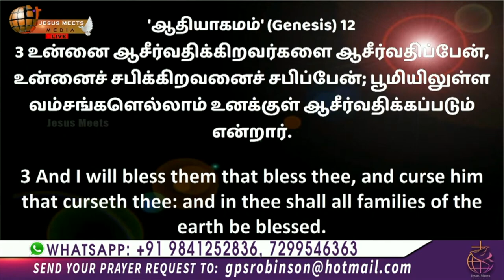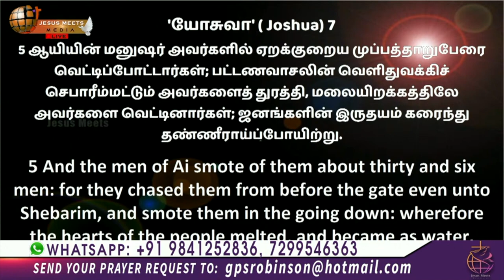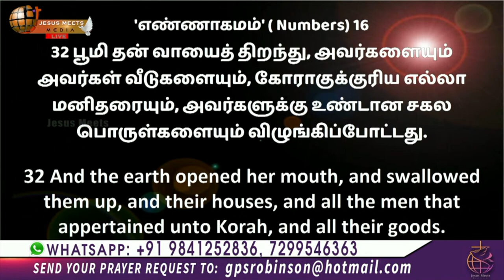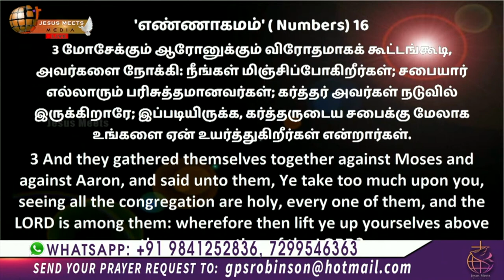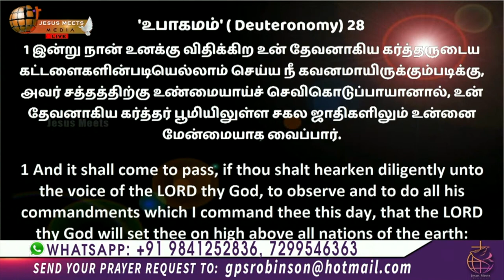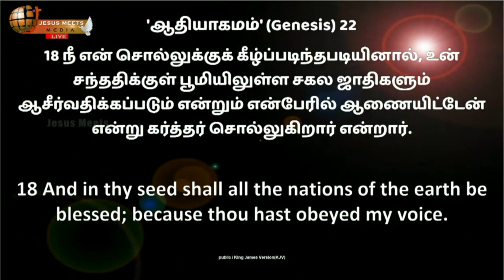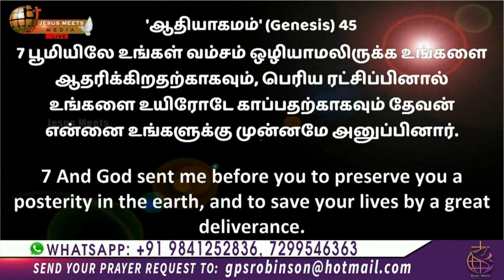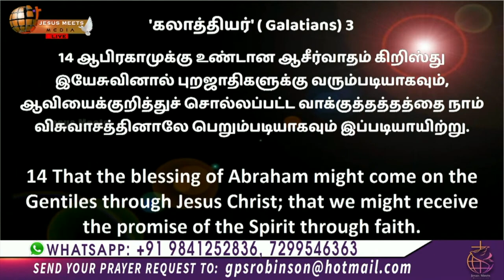உங்களின் குடும்பம் ஆசீர்வதிக்கப்படும் | Sis Christina Robinson | Sathiyamgospel | 2 May 23